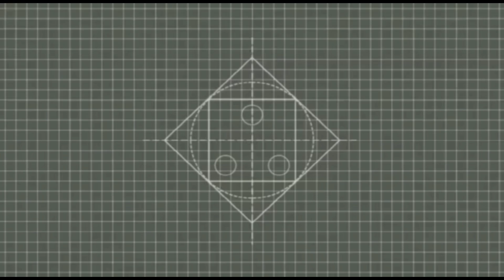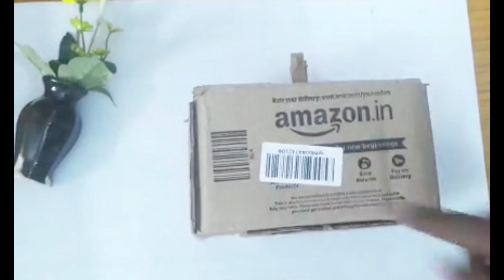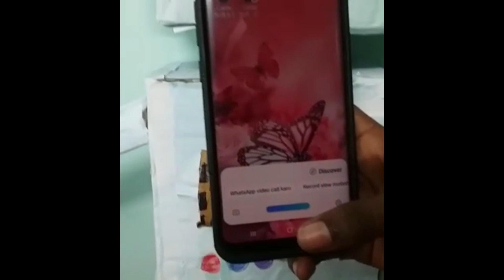How to make a Robot very easily at home with out any cip 😀@sobanartandcraft2376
this video is about how to make a robot easy at home without any machine ship or any mechanical items only with cardboard very easy so please subscribe to my channel for new ideas